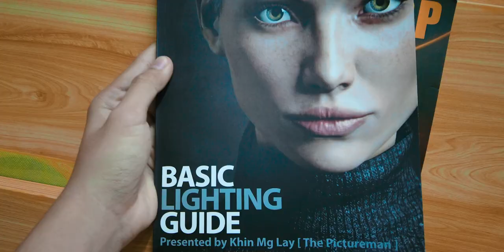[Vlog] Day Out Vlog with Nainging | Osmo Pocket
This is my second Vlog with many mistakes and requirements.